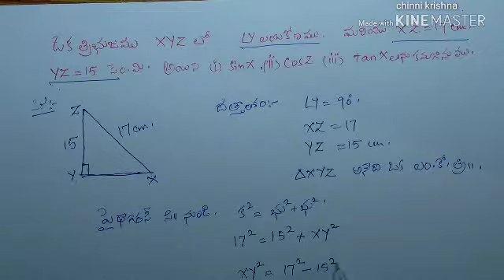Trigonometry doubts1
SSC maths Telangana